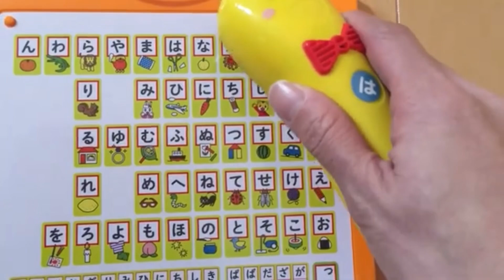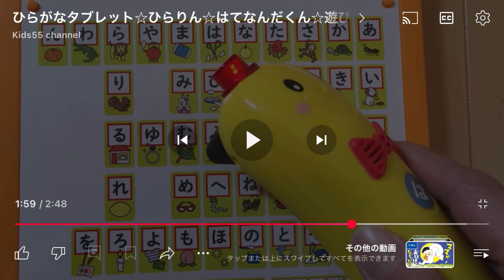ひらがなひらりんのおしゃべりモードだよ 遊びながらひらがな＆言葉を覚えよう📖